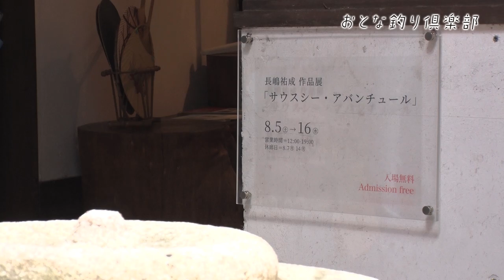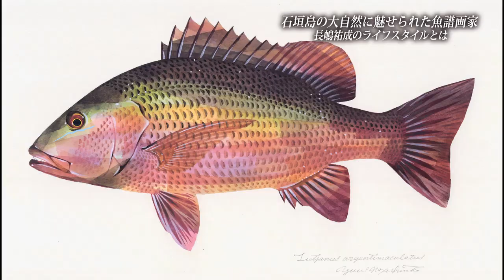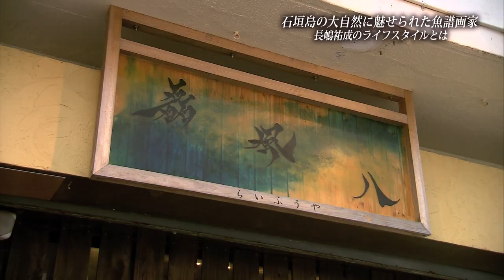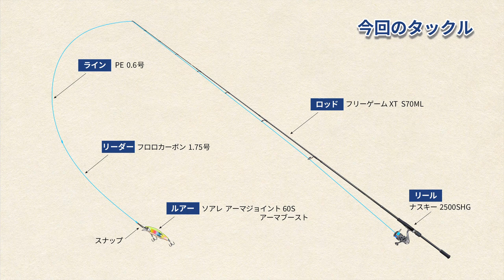【おとな釣り倶楽部】魚譜画家・長嶋祐成、石垣島で釣りを通じ、魚との対話を楽しむ。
2023年10月7日テレビ神奈川、10月10日サンテレビ放送分
東京のギャラリーに飾られているのは、色と形が緻密に描かれた魚の水彩画。『魚譜画家』と名乗るアーティストは、自ら釣り上げた魚を題材に、水彩絵の具を使い、美しい魚体を描き上げてゆく。釣り人だからこそ、再現できる魚本来の色彩が美しい。そんな男のメインフィールドは、色鮮やかな魚が多く生息する沖縄県石垣島だ。「石垣島の自然から、生き方そのものへの影響を受けた」と語る男の釣りとアートが一体となったライフスタイルとは・・・ようこそ、おとな釣り倶楽部へ。
登場するのは、京都大学を卒業し、広告業界でサラリーマンを７年間経験した後、魚との出会いを求め水辺を旅する画家として独立した異色の経歴の持ち主、長嶋祐成さんです。